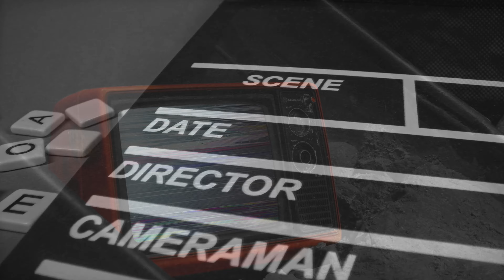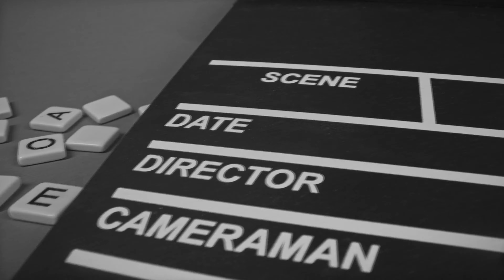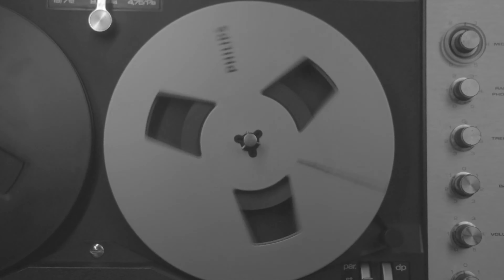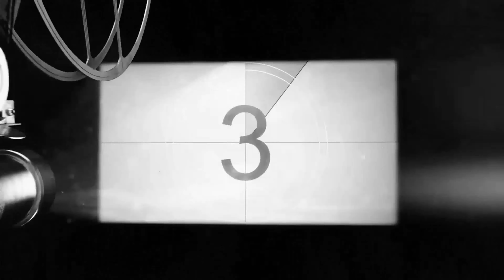Cinematic Orchestral Music | Modern Classics for Cinema | Music Collection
Experience cinematic contemporary classical music from composer Semion Krivenko-Adamov.

Music collection «Cinematic Orchestral Music». This music is suitable for films, TV series and other media projects.

Here you can listen to music online for free.

Music from this video:
1. Black Roses 00:00
2. Happy Nightmares 05:53
3. What the History Hides 10:05
4. The Blood of A Dead Time 13:20
5. 33° 16:14
6. Despire 18:27
7. Paradise Gardens 23:34
8. Illusion of Life 26:32